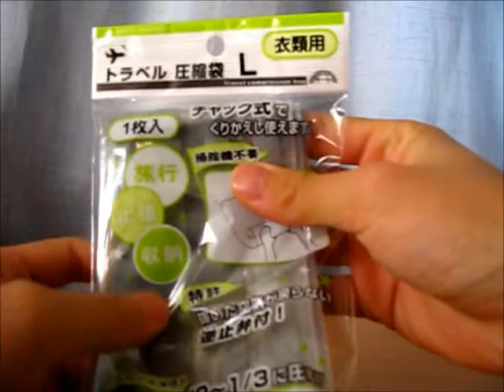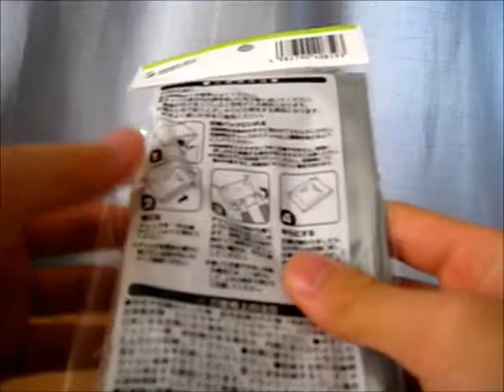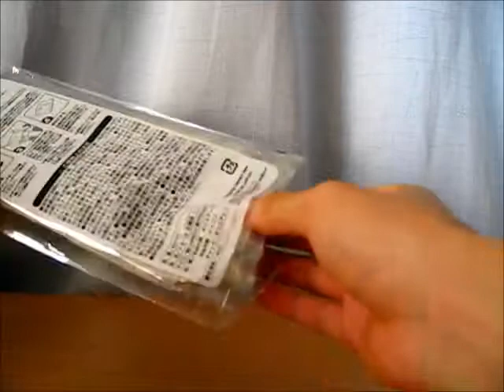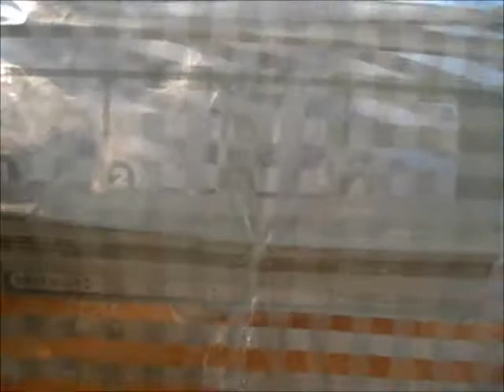トラベル圧縮袋がきた！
トラベル圧縮袋があったのでレビューしてみました！